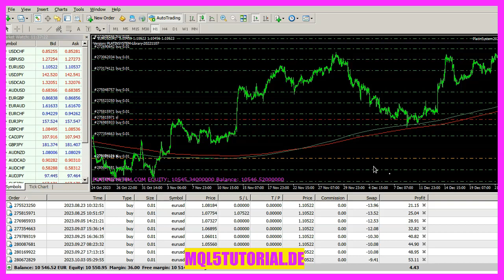MQL5 TUTORIAL - WARUM BROKER GELD VERDIENEN UND VIELE TRADER NICHT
In diesem Video möchte ich darüber sprechen, warum die meisten Broker Geld verdienen und die meisten Trader nicht. Im Moment ist das ein bisschen im Profit, und mein Profitziel liegt bei etwa einem Euro für das gesamte Konto. Ich verwende ein System, das im Laufe der Zeit eine Menge Positionen eröffnet. Sie können sehen, dass wir hier alte Positionen haben, die schon seit Wochen oder Monaten offen sind. Und eigentlich würde mein System im Moment alle Positionen schließen, sobald wir einen kontobasierten Profit von einem Euro erreicht haben.

Der Haken an der Sache ist jedoch, dass ich hier einen Stundenchart verwende. Im Moment sind es also noch neunundzwanzig Minuten, bis die Stunde zu Ende ist. Und das könnte alles ändern, denn wir haben diese Situation schon einmal erlebt. Zu diesem Zeitpunkt war es fast dasselbe. Ich habe nicht manuell mit dem System interagiert.

Der Kurs fiel und es dauerte einige weitere Wochen, bis er wieder diesen Preis erreichte. Und jetzt sagt mir mein Gehirn, dass ich alles schließen und das System manuell manipulieren soll, weil ich versucht bin, das, was im Moment funktioniert, einfach beizubehalten. Denn mein Gehirn denkt, wenn ich es nicht tue, wird es wieder passieren. Und das fühlt sich nicht sehr gut an. Das Verrückte daran ist, dass es nie ein Problem ist, so etwas auf einem Demokonto zu tun, denn Menschen wie Sie und ich kümmern sich nicht darum, ob ein Demokonto profitabel ist oder nicht. Und deshalb lassen die meisten Leute es aus.

Was bedeutet das also? Im Grunde bedeutet es, dass die Bedeutung des Geldes in Ihrem Kopf die ganze Art und Weise verändert, wie Sie an ein System herangehen. Und sobald Sie anfangen, irgendetwas in Ihrem System manuell zu manipulieren, ist es kein System mehr, weil Sie vielleicht mitten in der Nacht aufwachen und denken, Sie müssten überprüfen, ob Ihr Konto noch lebt, Ihren Computer einschalten und irgendetwas tun, nur um sich besser zu fühlen. In meinem Fall habe ich mehrere Systeme, die ich verwende, und das würde bedeuten, dass ich, wenn ich nicht schlafen kann und mitten in der Nacht aufwache, aufstehe und ein halbes Dutzend Systeme manuell überprüfen würde. Wenn ich das also tue, ist es kein System mehr und ich könnte dem System nicht mehr trauen.

Heute ist der siebenundzwanzigste Dezember, und wenn Sie sich diese Positionen hier ansehen, können Sie erkennen, dass wir seit Juli offene Positionen haben. Sie brauchen also eine Menge Geduld, um auf so etwas zu warten, wenn es gegen Sie läuft. Und einer der Gründe, warum Broker mehr Geld verdienen als Händler, ist, dass ein Broker nie das Risiko hat, etwas zu verlieren. Wenn Sie also Geld verdienen oder verlieren, wird Sie das immer eine kleine Gebühr kosten. Und deshalb kann Ihr Broker gut schlafen.

Und wenn Sie nicht gut schlafen und mitten in der Nacht aufstehen, könnte einer der Gründe dafür sein, dass Sie kein Demo- oder Cent-Konto verwenden. Und der Hauptgrund ist, was das Geld für Sie bedeutet. Und je höher die Bedeutung des Geldes ist, desto höher ist auch die emotionale Wirkung auf Ihre Situation. Und je emotionaler Sie werden, desto größer ist die Gefahr, dass Sie Ihr eigenes System manipulieren, nur um sich besser zu fühlen.

Und das ist der Grund, warum die meisten Broker Geld verdienen und die meisten Trader nicht. Das war's für dieses Video. Vielen Dank fürs Zuschauen und wir sehen uns im nächsten.